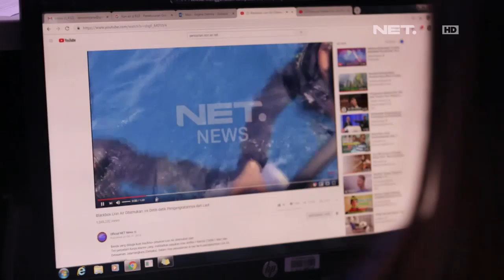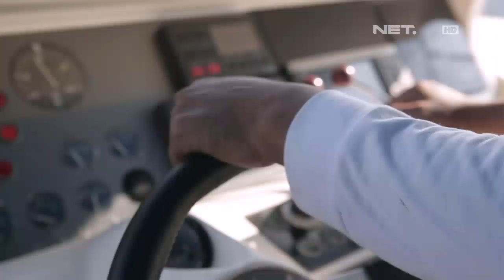Anjana Demira Sempat Hampir Timbang Saat Pencarian Korban Pesawat Jatuh